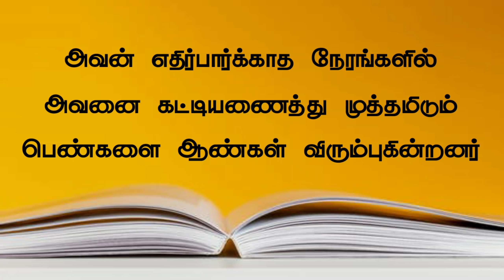What Men Want from Women | Tamil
What Men Want from Women